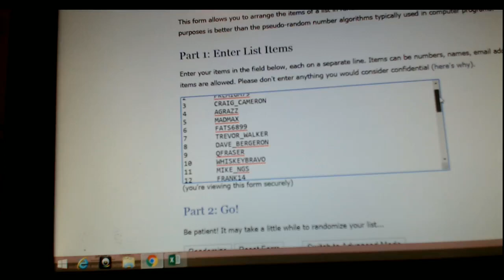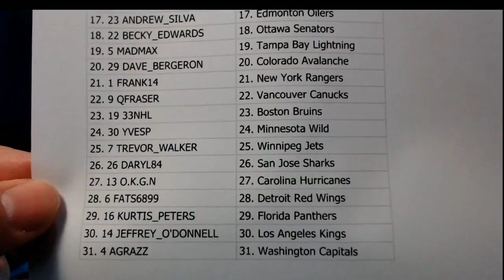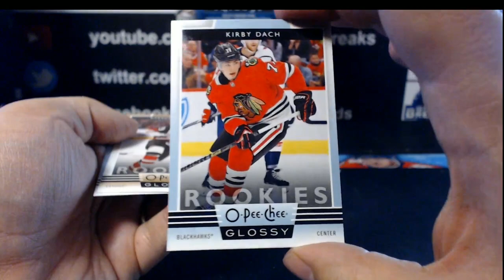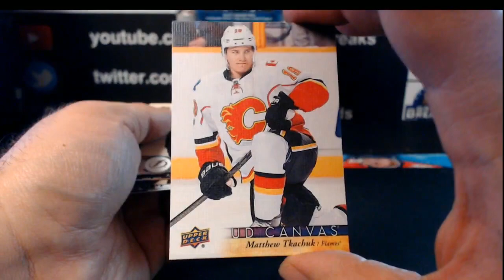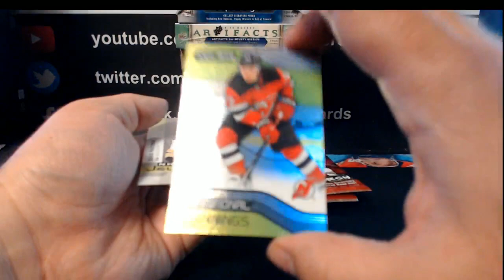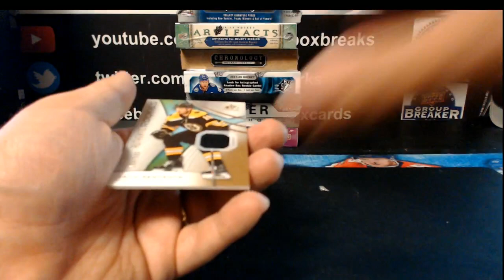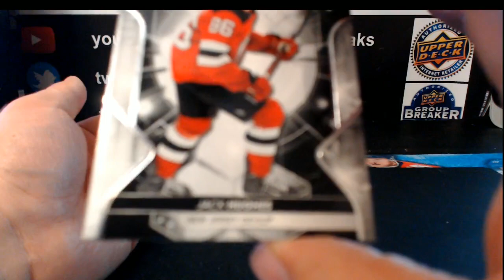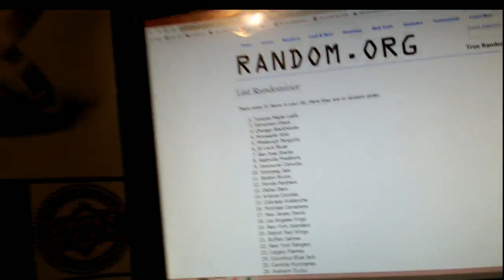Outoftheboxbreaks Road to 6000 Special Break #5990- 14 Box Mixer Random With Premier